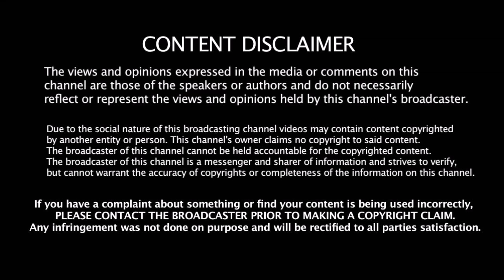Ashwin & Jadeja உலக கோப்பை கனவை காலி செய்த Kuldeep & Chahal | World cup